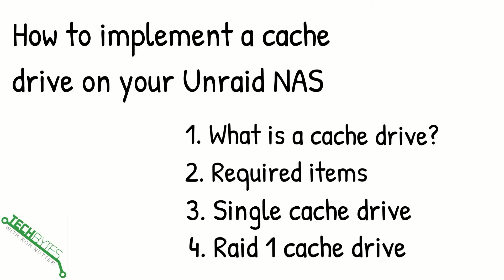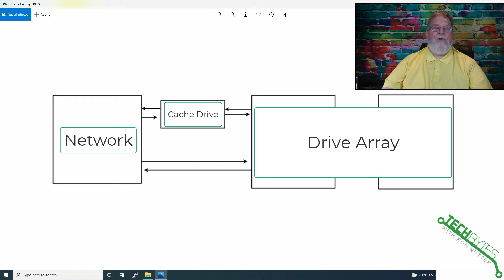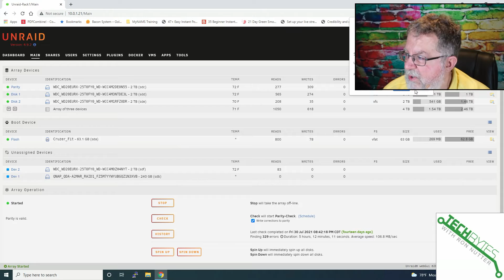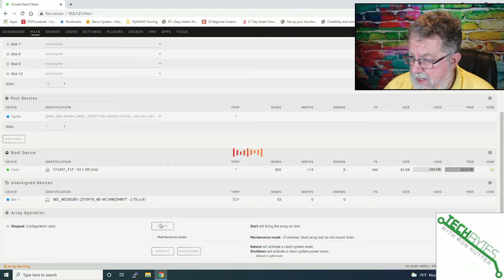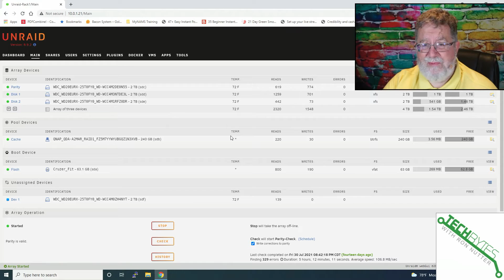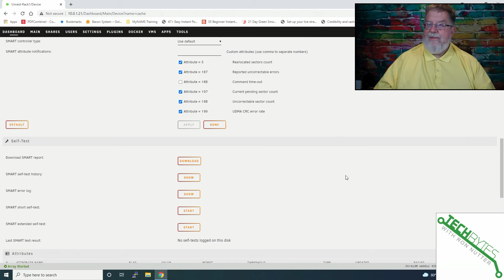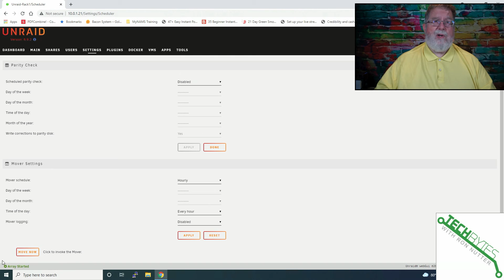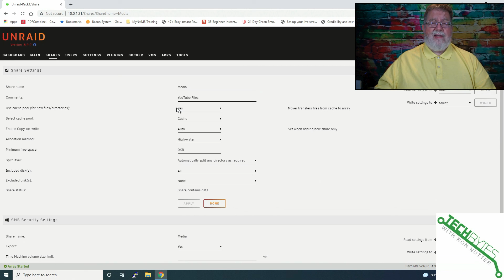How to implement a cache drive in Unraid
⏱️TIMESTAMPS⏱️
0:00 - Intro
0:41 - What we will be covering
0:54 - What is a cache drive?
2:09 - Required items
6:40 - Installing Cache Drive
7:31 - Configuring Cache Drive
9:07 - Copy speed test
10:04 - How to use Cache Drive

Single drive
Vs
QNAP raid 1 dual m.2 sata option
$59
QDA-A2MAR
Plus cost of 2 m.2 sata drives

## Run mover script to immediately files instead of waiting for scheduler
Settings - Scheduler - Mover Settings - Move now
Or
Main - Move now

QNAP Dual M.2 SATA SSD to 2.5” SATA RAID Adapter Converter

Kingston A400 240G Internal SSD M.2 2280

PNY CS900 120GB 3D NAND 2.5" SATA III Internal Solid State Drive (SSD)

Never miss a video about creating your own smart home

to see all the books Ron has written